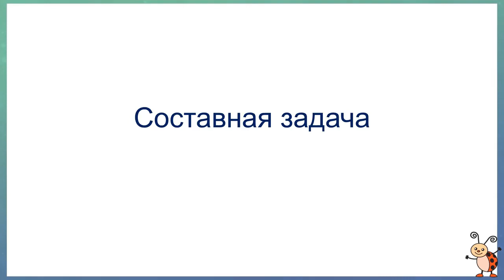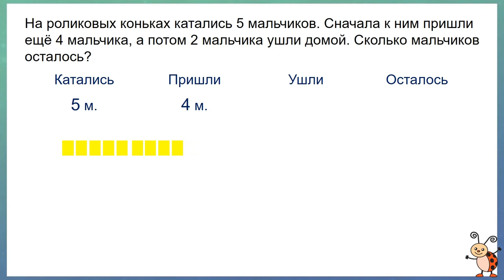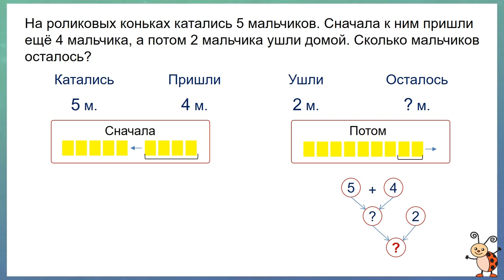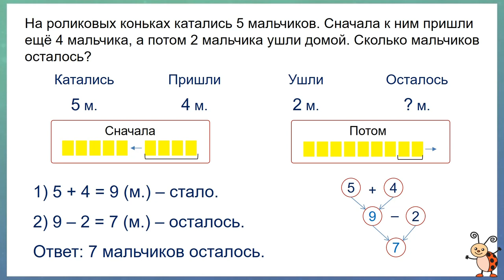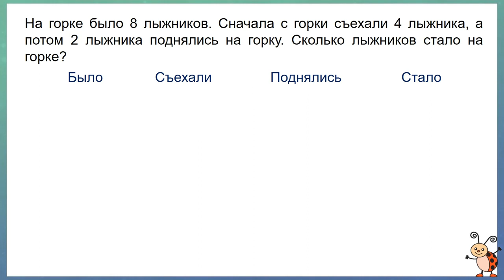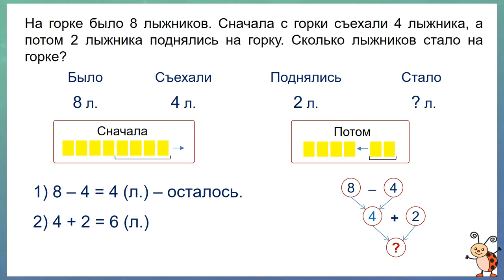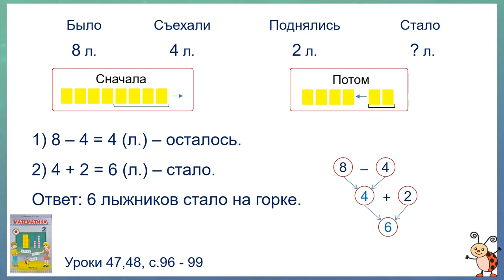Тема 26. Составная задача